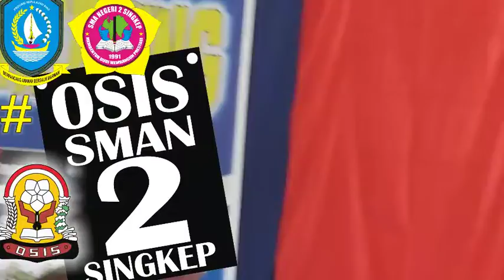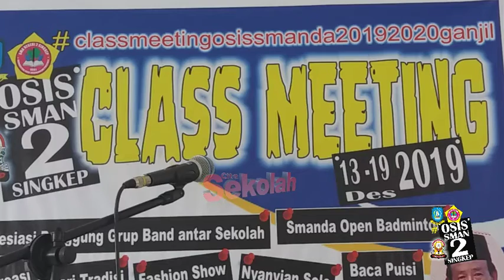Hajar Safira_Classmeeting 2019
Performance Hajar Safira  membacakan Puisi karyanya sendiri  pada kegiatan Classmeeting SMAN 2 SINGKEP yang ditaja oleh OSIS SMANDA